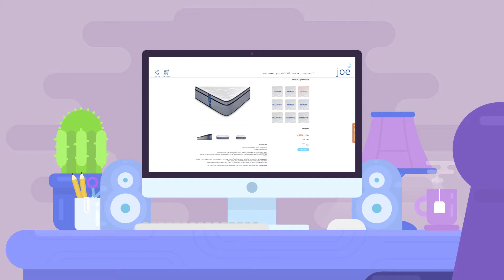סרטוני אנימציה תדמיתיים - מזרני ג'ו - להזמנות: 052-2499624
סטודיו EMD הנו סטודיו המעניק מגוון פתרונות בתחום העיצוב, מיתוג עסקי, וידאו והאנימציות, עיצוב ובניית אתרים, עיצוב לדפוס, בניית מצגות מרהיבות, עריכת קליפים, סרטוני הדרכה ועוד.. מה שאנו מציעים זה עיצוב מדויק, נכון וישים עבור העסק שלכם, תוך כדי ליווי אישי וסבלנות אין קץ.

התקשרו אלינו עוד היום – 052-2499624